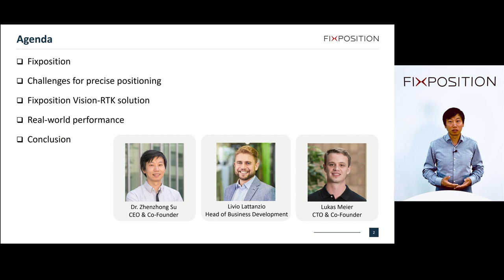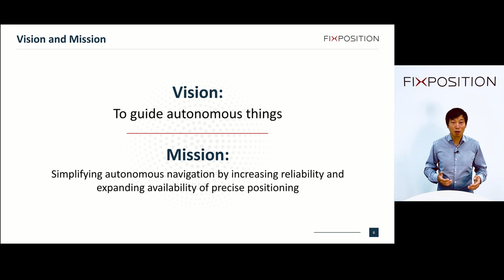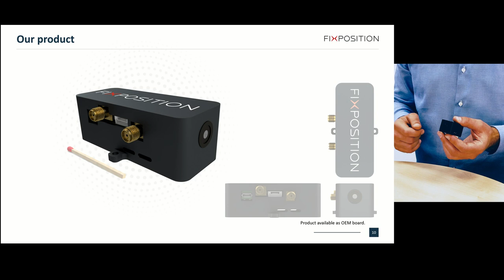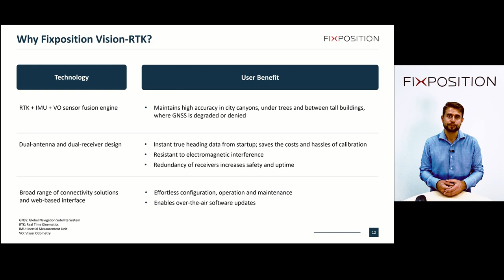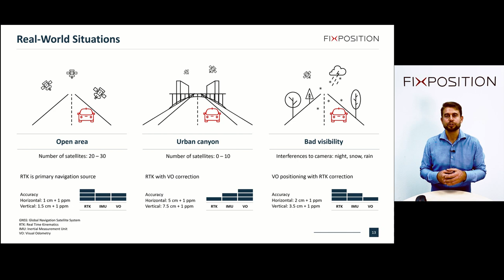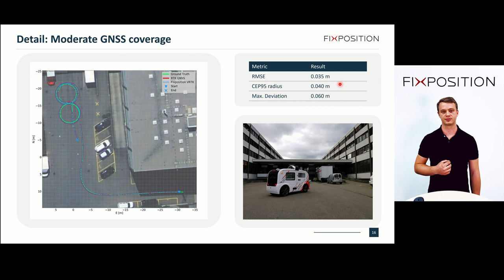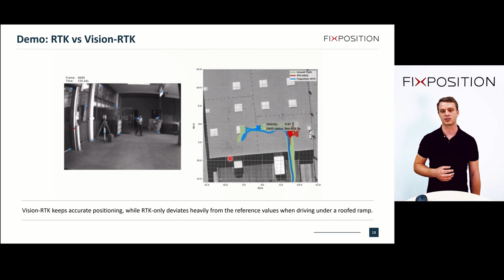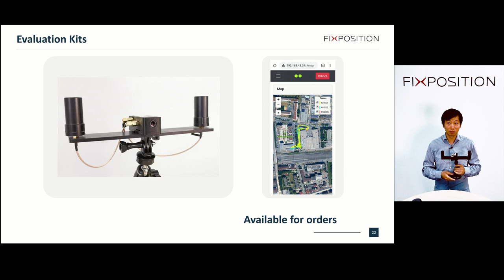Fixposition Vision-RTK product announcement at Intergeo Digital 2020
Zhenzhong Su (CEO and co-founder), Livio Lattanzio (Head of Business Development) and Lukas Meier (CTO and co-founder) from Fixposition present Fixposition's latest Vision-RTK positioning sensor solution at Intergeo Digital 2020.